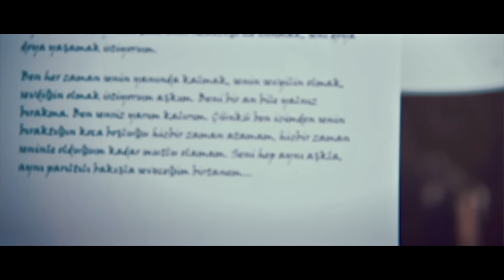Ozan Erkan - Kilit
Ozan Erkan'ın, Alakuş Müzik etiketiyle yayınlanan "Kilit" isimli tekli çalışması, video klibiyle netd müzik'te.

Düzenleme: Uğur Alakuş
Yönetmen: Berhan Arısoy